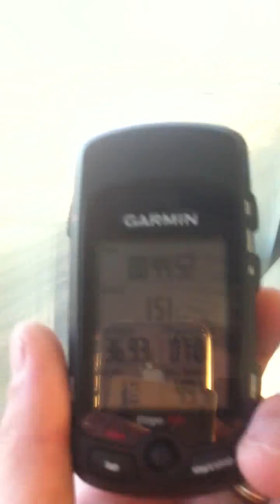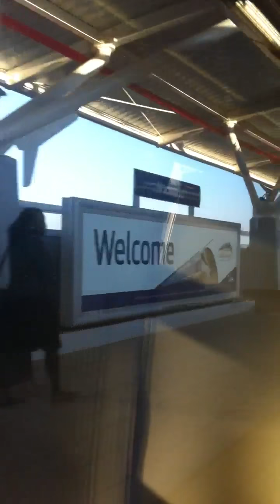Gautrain-Marlboro to Midrand Station.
Nice and fast. Look at how many is parked at the service hub.